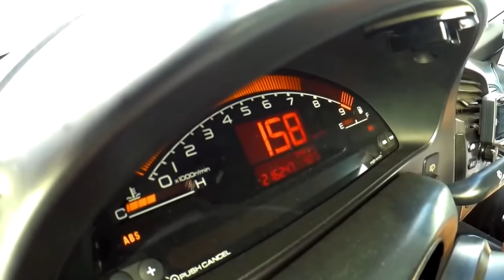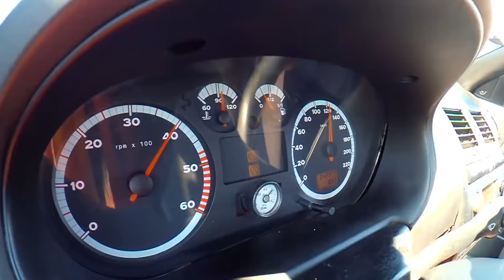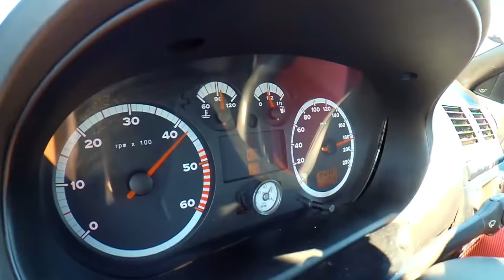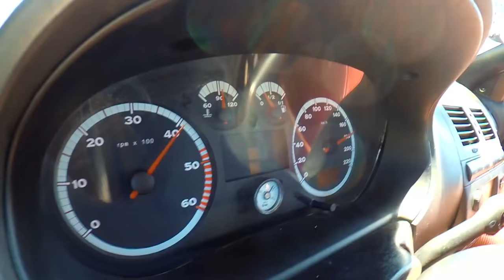Teaser - Seat Ibiza 6k2 com SWAP PD130 4Bar turbo e Nitro .. Que besta !!!